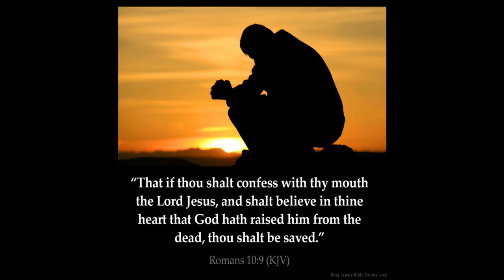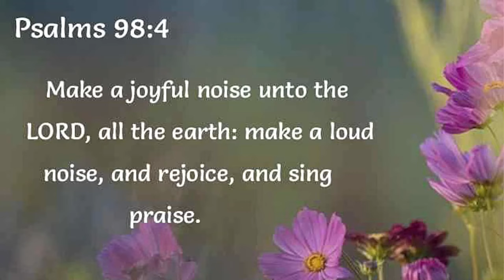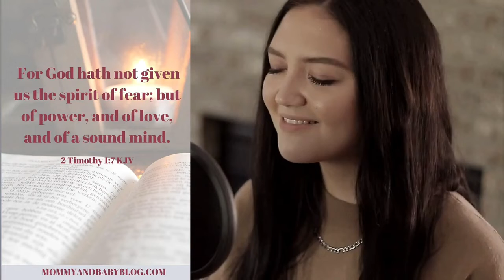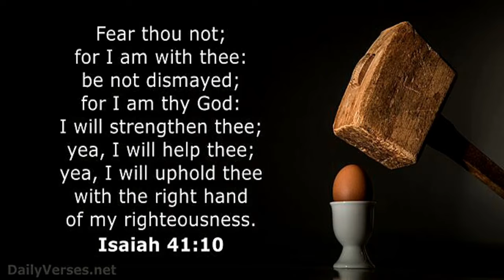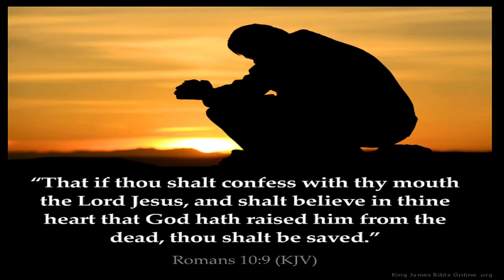BIBLE IN 365 - GENESIS 31-33 KJV Featuring Amanda (Anika Shea - GOD I LOOK TO YOU)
Chapters 31-33 of Genesis. Amanda is back with me.